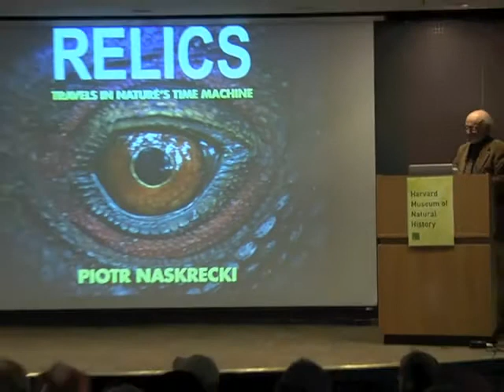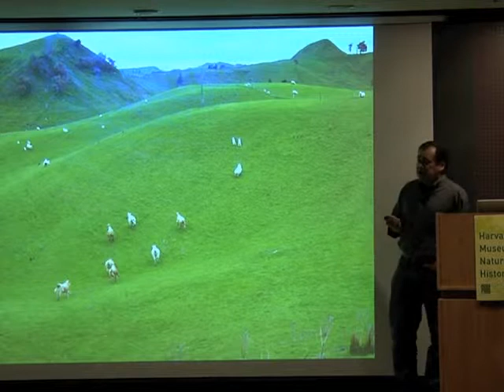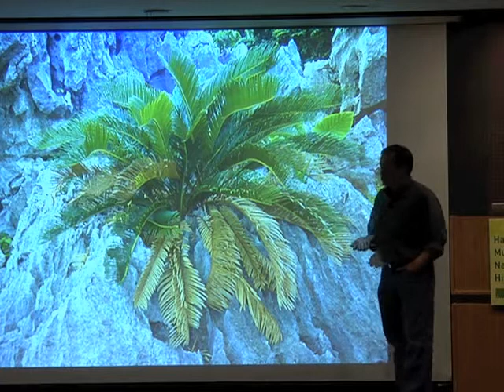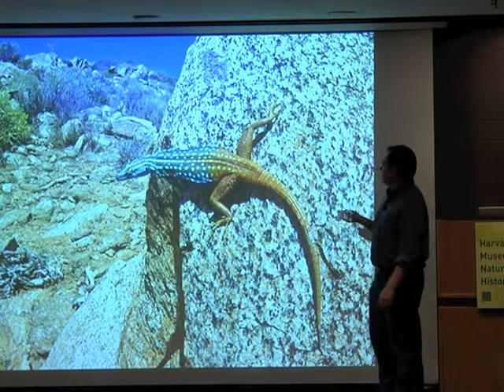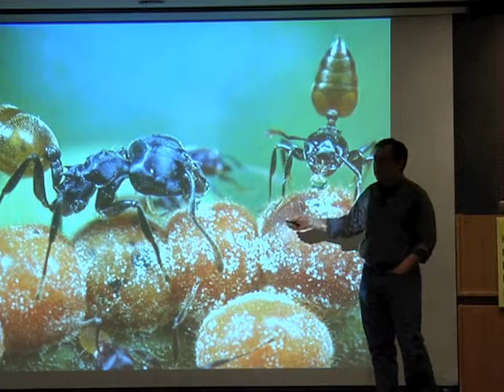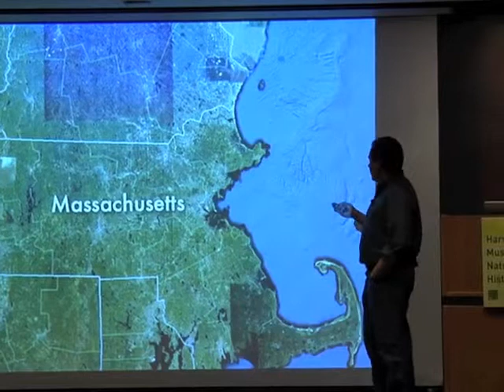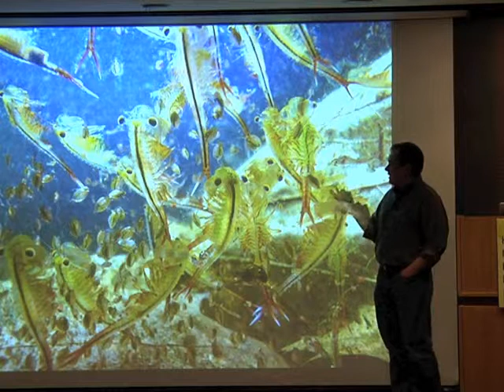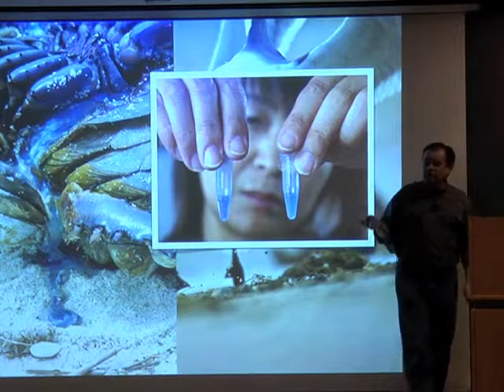Relics Travels in Nature's Time Machine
In his newest book, Relics, world-renowned zoologist Piotr Naskrecki travels the globe to photograph “relics,” creatures or habitats that, while acted upon by evolution, remain remarkably similar to their earliest manifestations in the fossil record. From horseshoe crabs of the Atlantic to orchids of New Guinea, Naskrecki has created a time-lapse tour of life that has persisted nearly untouched for hundreds of millions of years.